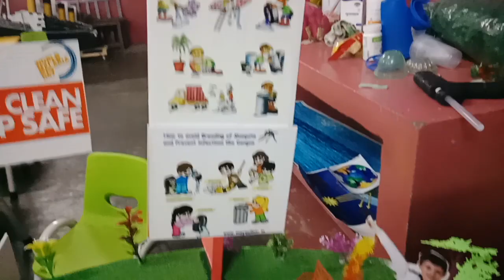Dengue fever avarnas model Senthil Kumar school project work